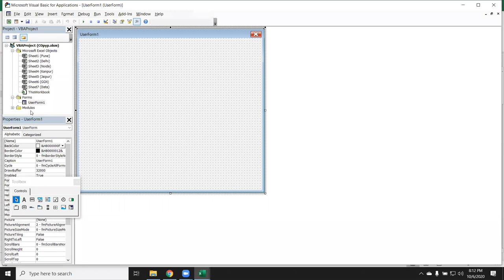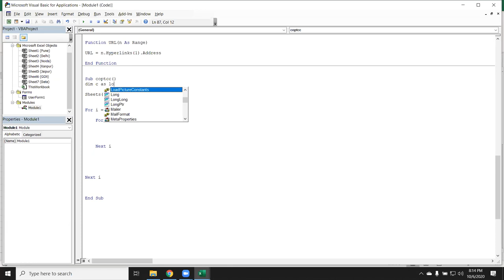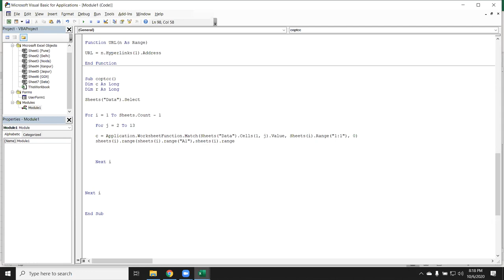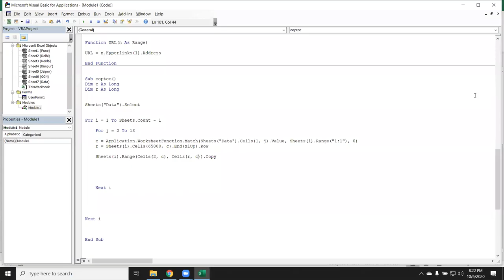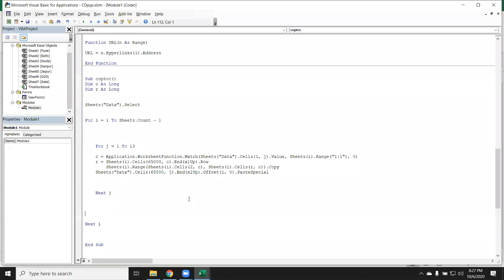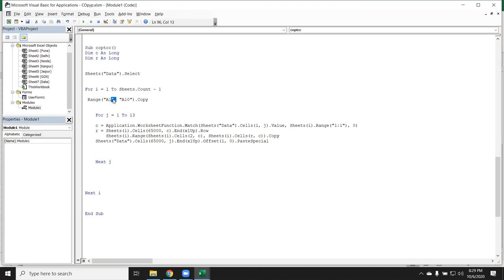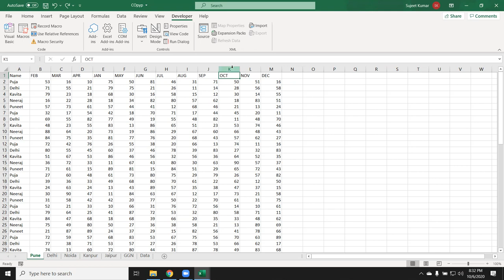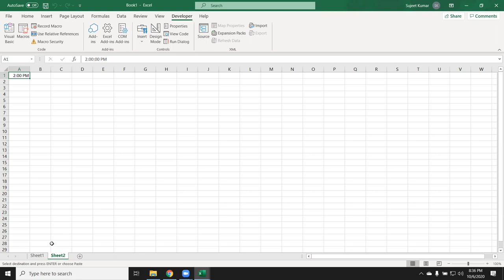Combine Multiple Data in One Sheet - VBA Code Classes